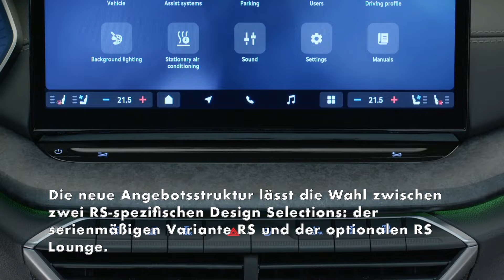Der Škoda Octavia - Sportlich-schwarze Innenausstattung mit den Design Selections RS und RS Lounge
Der Innenraum des Škoda Octavia RS präsentiert sich vornehmlich im sportlich inspirierten Schwarz. Ein 13 Zoll großes Zentraldisplay mit Navigationssystem gehören ebenso wie die automatisch einrollende Gepäckraumabdeckung im RS Combi zum Serienumfang. Die neue Angebotsstruktur lässt die Wahl zwischen zwei RS-spezifischen Design Selections: der serienmäßigen Variante RS und der optionalen RS Lounge. Die Sportsitze mit integrierten Kopfstützen und neuem RS-Logo weisen Bezüge mit Steppmuster und roten Ziernähten an den Sitzwangen auf. Der dekorative Bezug des Armaturenträgers mit Neopren-Oberfläche besitzt doppelte Kontrastnähte in rot. Neopren kommt in Kombination mit Kunstleder auch an den Türverkleidungen zum Einsatz. Die Zierstreifen der Türinnenseiten sind hochglänzend schwarz ausgeführt, der Armaturenträger in Dark Carbon. Das dreispeichige MultifunktionsSportlenkrad erhalten einen Lederbezug, die Pedalerie glänzt in Edelstahloptik.